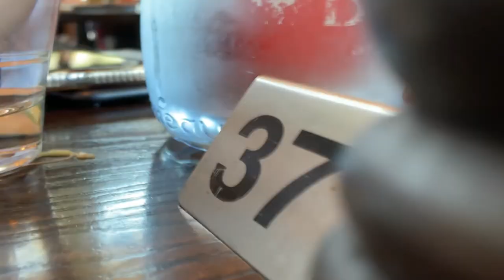Rotorua Skyline Restaurant - Lunch Buffet 2022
Buffet review at the gondola stratosphere restaurant -  admission price of $68  NZD.
A Rotorua to visit location, also a part 2 of my Queenstown journey.

music artist: American Idle - RKVC
music artist: Voilion Huasteco - Jimena Contreras
music artist: Find Your Way Beat - Nana Kwabena